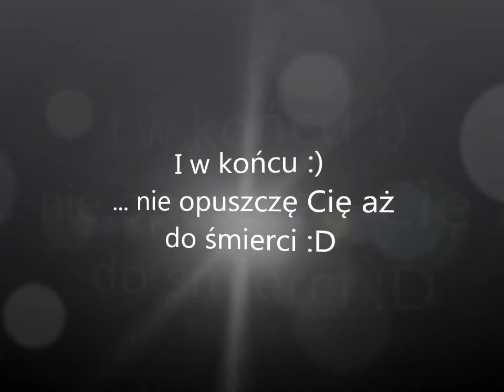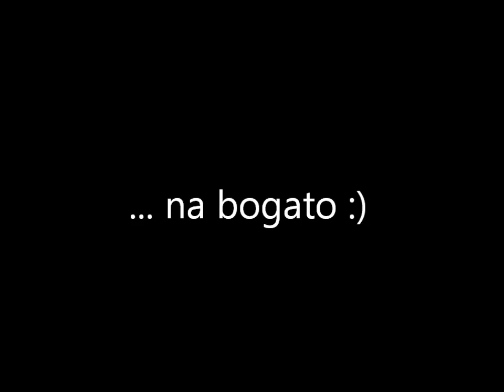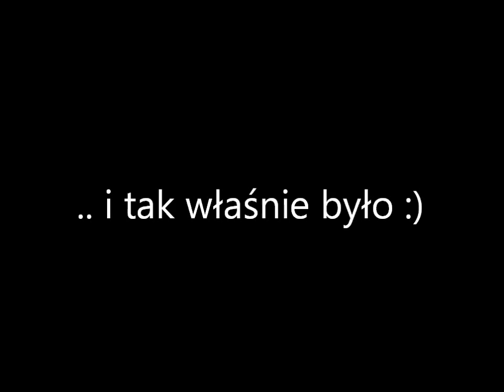Ślub Gosi i Artura - Mszana Dolna 2011